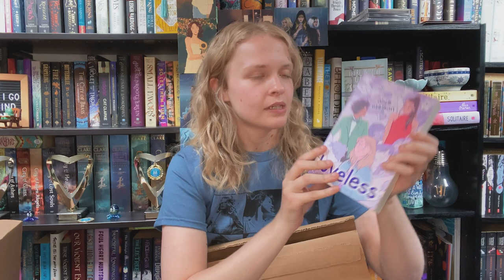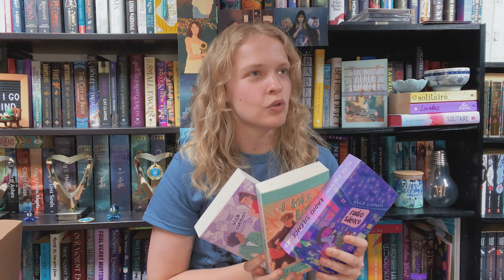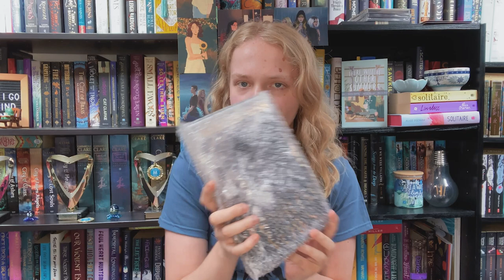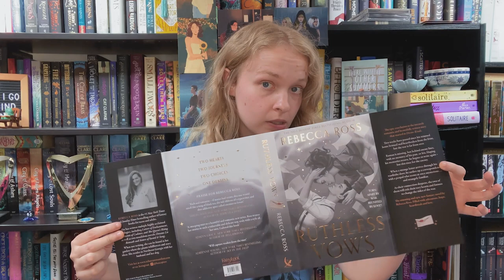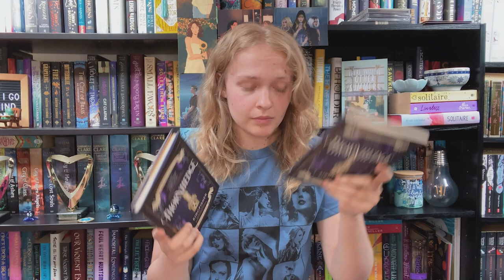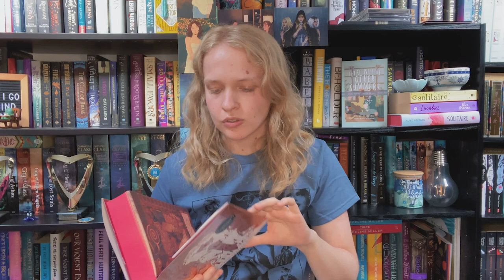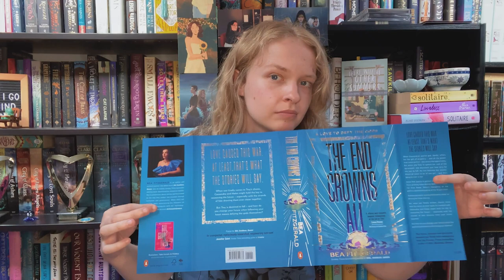Celebratory Book Unboxing! ✨ (the "I finished my first draft" haul)